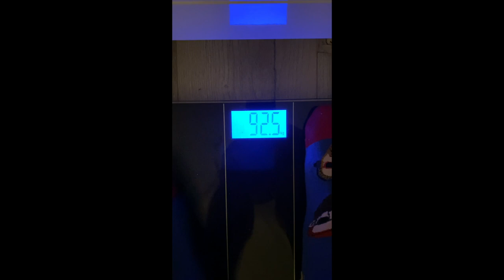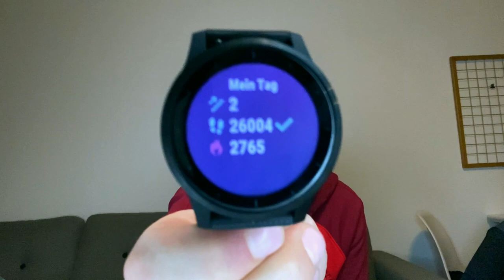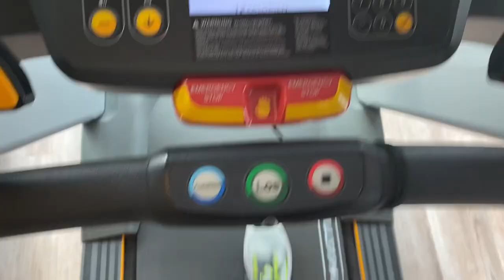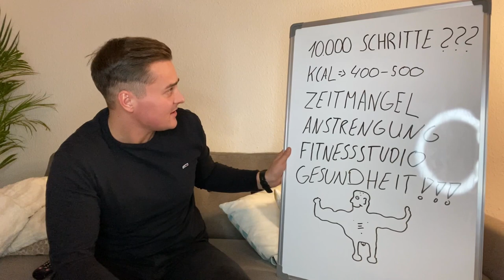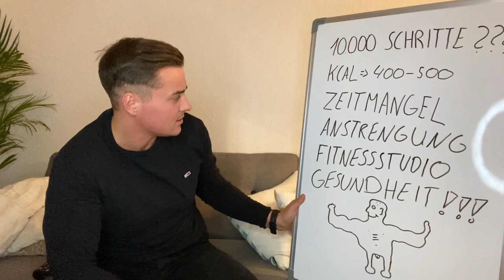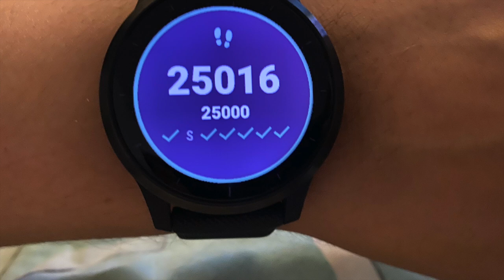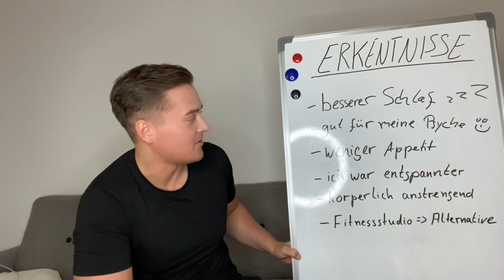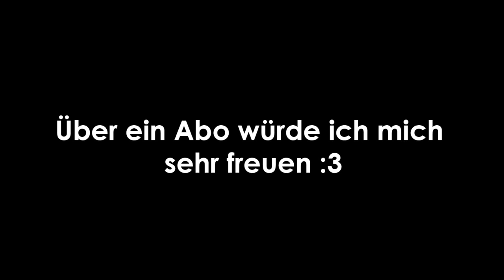25.000 Schritte JEDEN TAG FÜR 7 TAGE | Abnehmen durch laufen? | Vorher /Nachher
Hallo zusammen, ich habe die letzen 7 Tage den Forrest Gump gemacht und bin wie ein Irrer, 25.000 Schritte pro Tag für 7 Tage gelaufen und war total überrascht von den positiven Effekten.

Experten raten einen dass man 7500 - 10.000 Schritte pro Tag gehen soll um fit zu bleiben. Für viele Menschen die hauptberuflich sitzende Tätigkeiten ausführen ist das eine Herausforderung.
Ich möchte an meine Grenzen gehen und für 7 Tage 25.000 Schritte pro Tag gehen.
Ist das überhaupt zu schaffen und wie reagiert mein Körper darauf ?

Mir geht es nicht nur darum möglichst viel Gewicht zu verlieren sondern zukünftig 10.000 Schritte in meinen Alltag zu integrieren um fit und gesund zu bleiben. Welche positiven Effekte haben die Schritte auf mein mentales Wohlbefinden ?
Schaut euch das Video an und findet es heraus :)